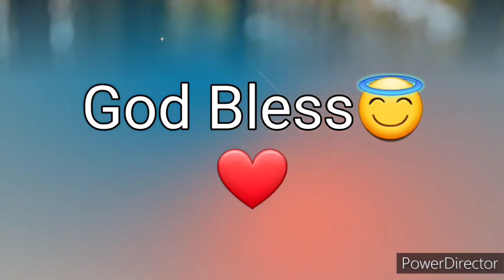Ang Salita ng Dios "BIBLIA" (18) Aklat sa Lumang Tipan JOB Chapter 27 Tagalog Audio